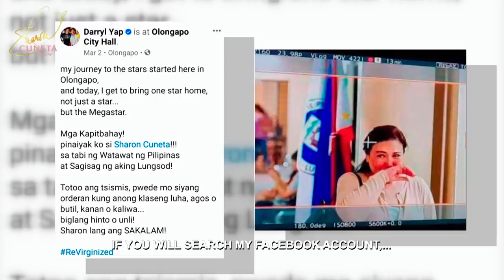MEGA is Revirginized - BTS Part 1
So excited for my new movie Revirginized to come out this May on VivaMax! Here's a little peek on our behind-the-scenes during shooting with Direk Darryl Yap. Enjoy watching, everyone! I love you all, God bless you and keep you all safe 💖